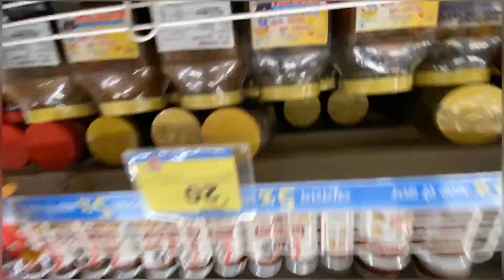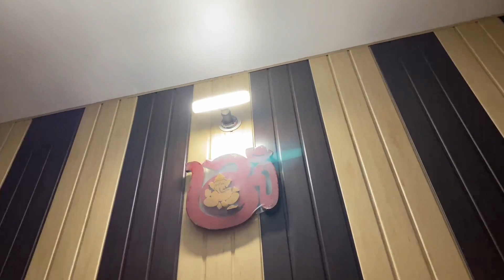FINALLY आज 😀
Met one of the old colleagues after Covid times and it was great to see each other after so long.